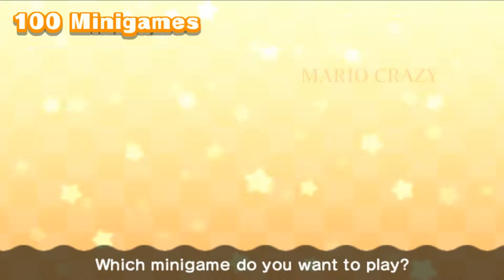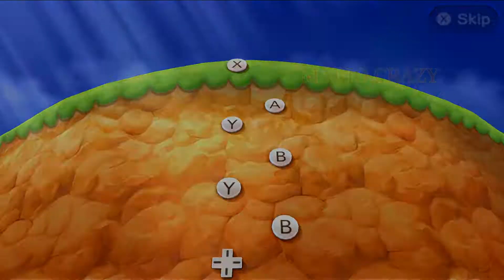Mario Party The Top 100 Minigames - Waluigi vs Daisy vs Wario vs Peach